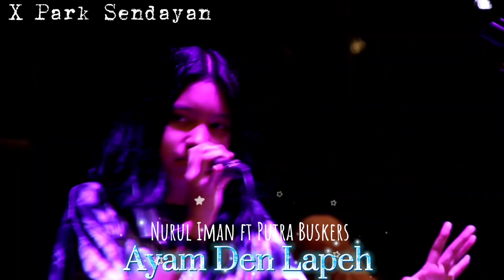Nurul Iman ft Putra Buskers.. Ayam Den Lapeh